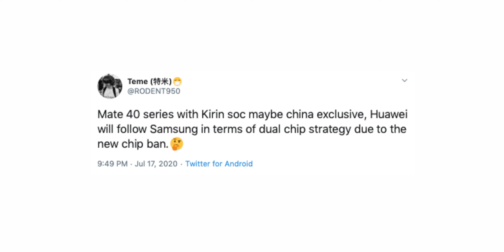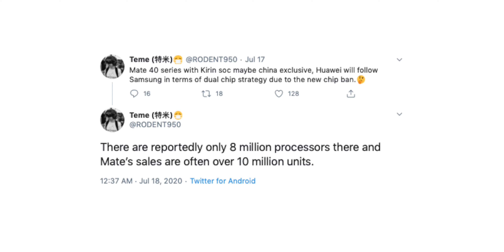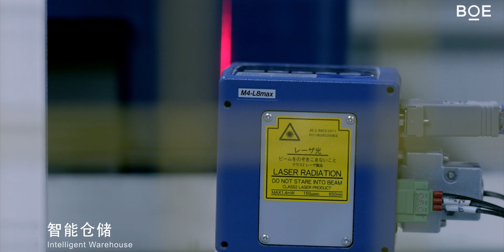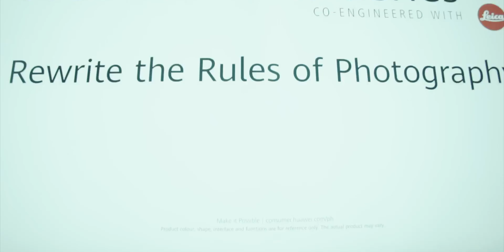Huawei Mate 40 Pro - THIS CAN CHANGE EVERYTHING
Hey guys..
So huawei is finally making some of the huge moves, They will use MediaTek SOC in their upcoming phones..
Also BOE will be making displays for the upcoming Huawei Mate 40 Series !!
Your thoughts?
Let m know in the comments down below!!
PEACE !!